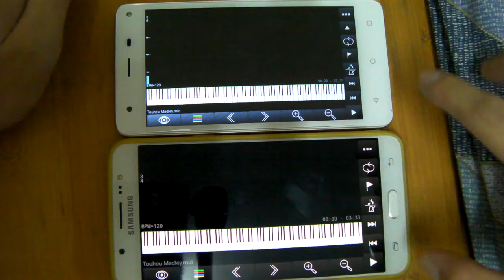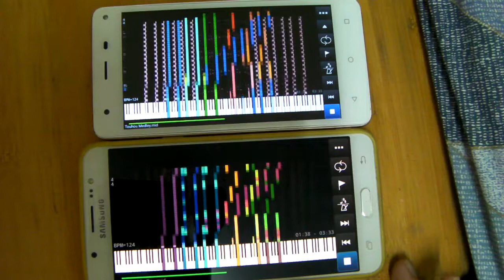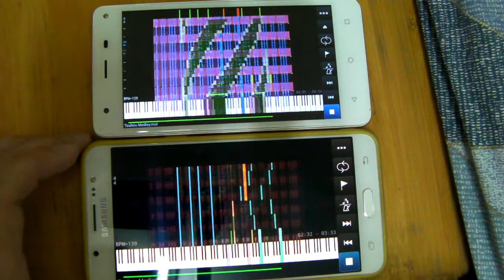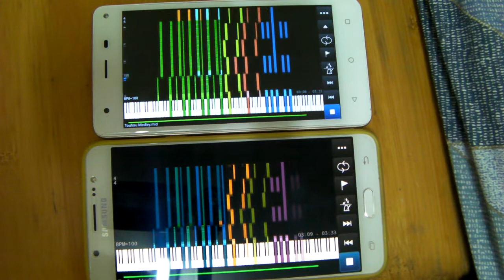MIDI voyager free vs. Pro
上傳 2022/06/30
記錄 2022/06/25